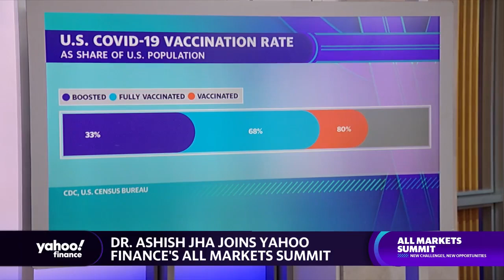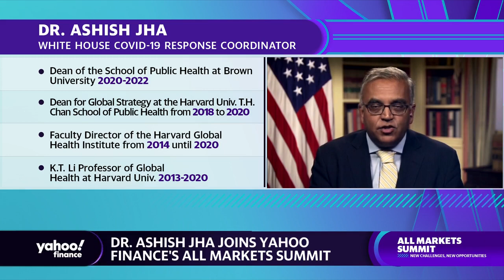White House COVID response coordinator on vaccine politicization and the U.S. pandemic response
White House COVID-19 response coordinator Dr. Ashish Jha joins Yahoo Finance's Anjalee Khemlani at Yahoo Finance's 2022 All Markets Summit.